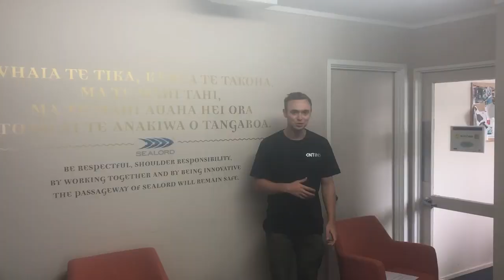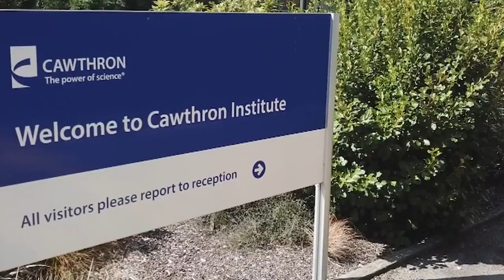Nelson Tasman Interns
A video created by the interns from Summer of Tech, Nelson Tasman's latest initiative to provide talent from around the country an opportunity to live, work and play in our extraordinary region.